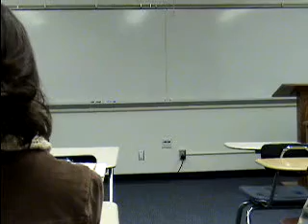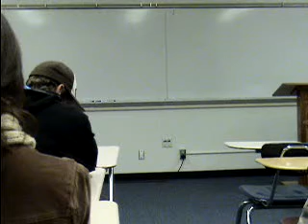Carlos Persuasive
Condoms